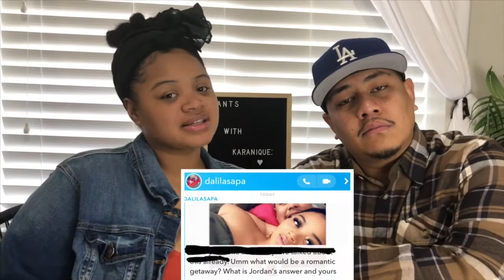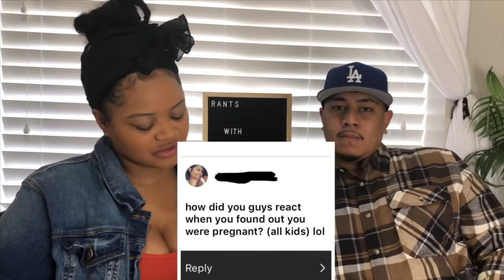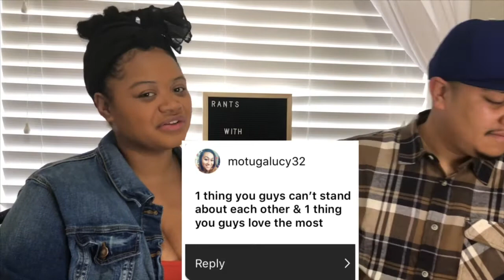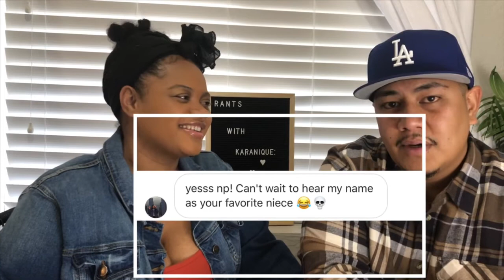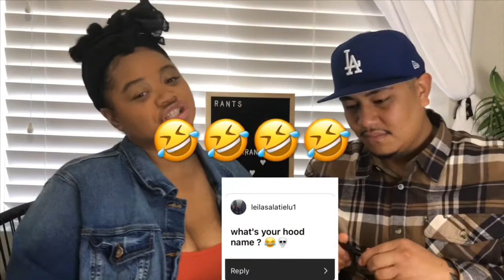Answering YOUR Questions with my Husband | karanique’s korner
We asked you guys on IG, Facebook and Snap to send in some questions for Jordan and I to answer in a video, and here it is!🥰❤️ If you missed out this time we will make sure to have one again and we will ask for you guys to leave them here on YouTube too!

If you’d like to book a Photoshoot, check out @EllaDeshayPhotography on IG as well.🥰❤️